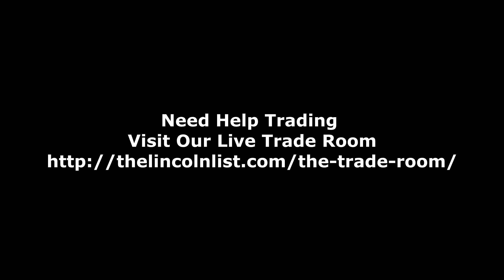Happy Hour #126- 4 Steps To Increase Trading Performance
Trading is all about performing. These 4 tips will help you up your mental game and get you close to consistent profits.

Sign up for my Free weekly market report and my watchlist of favorite stocks

Today I will talk about what the real trader lifestyle is like.

Also, visit the following links and my blog to get more trader education on how to invest